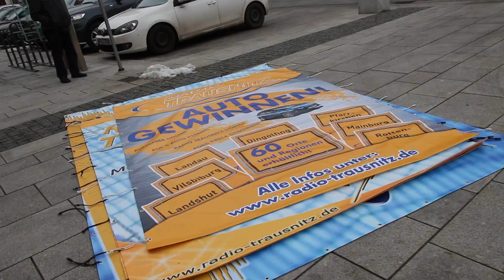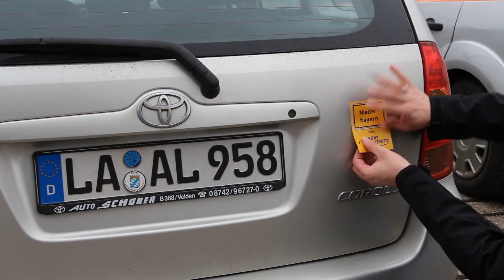Aufkleberjagd in Eggenfelden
Über 80.000 Aufkleber - über 60 Orte und Regionen - ein superwendiger Flitzer von FORD!

Die Radio Trausnitz-Aufkleberjagd zieht uns wieder alle in ihren Bann!
Zu gewinnen gibt es diesmal einen top angesagten Ford Fiesta.

So funktioniert's:
Radio Trausnitz-Aufkleber auf's Auto kleben, Radio hören und sich erwischen lassen!
Ab sofort sind die Radio Trausnitz-Aufkleberjäger unterwegs.

Wenn Sie Ihre Autonummer im Radio hören - sofort anrufen unter 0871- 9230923 und gewinnen!
Die Entscheidung liegt dann bei Ihnen: Wählen Sie 100 Euro in bar oder einen Schlüssel.
Dieser Schlüssel könnte am 6. April 2014 ihren Ford-Flitzer aufsperren.
Wo gibt's die Aufkleber?

In allen Filialen von Getränke Fleischmann, Betten Hess und der Bäckerei Bachmaier in der Region, bei uns im Funkhaus Landshut, im Brauereigasthof in Hohenthann, beim EDEKA-Markt Anzeneder in Tann, beim Grosswirt in Mirskofen, bei den Shell Tankstellen in Altheim und Essenbach, in Tiefenbach im Rathaus, bei der Metzgerei Tremmel, der Metzgerei Heimberger, bei der Post und bei Netto, in Adlkofen im Rathaus und bei Netto, in Pfeffenhausen in der Sparkasse, in Rudelzhausen im Rathaus, in Bodenkirchen im Edeka, in der Sparkasse in Wurmannsquick und Falkenberg, in der VR Bank in Hebertsfelden, in den Sparkassen Bad Birnbach und Triftern, der kleinen Tankstelle in Dietersburg, bei ARAL in Arnstorf, den Sparkassen in Landau an der Isar, Pilsting, Marklkofen und Mamming, im Frontenhausener Rathaus, den VR-Banken in Moosthenning und Reisbach, im Edeka in Niederaichbach und im Rathaus in Loiching.

und bei unserem Promotion-Team, das ab dem 3. Februar in der ganzen Region unterwegs ist.
Wann wird gejagt?

Ab sofort sind unsere Aufkleberjäger unterwegs und ab dem 10. Februar sagen wir die Autokennzeichen im Radio durch.

Kleben und gewinnen: Viel Glück!
Wir sind unterwegs:

Das Radio Trausnitz Team verteilt die Aufkleber - auch in Ihrer Nähe:
Kommen Sie zu unserem Stand und holen Sie sich Ihren Aufkleber!

03. Februar: Rottenburg an der Laaber, Kapellplatz, 12 - 14 Uhr
04. Februar: Eggenfelden, Rathausplatz, 10 - 12 Uhr
05. Februar: Bad Griesbach, Stadtplatz, 10 - 12 Uhr
06. Februar: Simbach am Inn, Kirchenplatz, 12 - 14 Uhr
07. Februar: Landau an der Isar, Marienplatz, 10 - 12 Uhr

11. Februar: Dingolfing, Marienplatz, 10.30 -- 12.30 Uhr
21. Februar: Pfarrkirchen, Stadtplatz 10 -- 12 Uhr
26. Februar: Mainburg, Griesplatz, 10 -- 12 Uhr
04. März: Landshut, Altstadt, Zinkenfasching
16. März: Vilsbiburg, verkaufsoffener Sonntag

Der Hauptgewinn: ein Ford Fiesta
Ford Fiesta Ambiente, 3-türig, weiß mit el. Fensterhebern vorne, Klimaanlage, Audiosystem mit LCD-Multifunktionsdisplay, 44 kW (60 PS), 5-Gang-Getriebe, Abgasnorm: Euro 5 Antiblockier-Bremssystem (ABS) mit elektronischer Bremskraftverteilung (EBD), Außenspiegel, elektrisch einstellbar und beheizbar, mit integrierten Blinkleuchten, Beifahrerairbag-Deaktivierung, Berganfahrassistent, Dachspoiler in Wagenfarbe lackiert, Elektronisches Sicherheits- und Stabilitätsprogramm (ESP) mit Traktionskontrolle, Ford Easy Fuel, IPS Intelligent Protection System u.a. mit sieben Airbags, Lenksäule, in Höhe und Reichweite einstellbar, Rücksitzlehne, umklappbar, 40 : 60 geteilt, Servolenkung, elektromechanisch (EPAS -- Electric Power Assisted Steering), Stoßfänger und Heckklappengriff in Wagenfarbe lackiert, Zentralverriegelung mit Fernbedienung (Druckfehler vorbehalten)

Ford Fiesta Ambiente von unserem Werbepartner, dem Autohaus Mundigl: